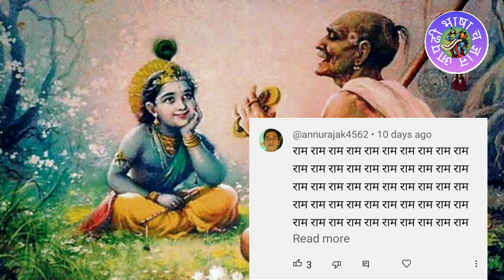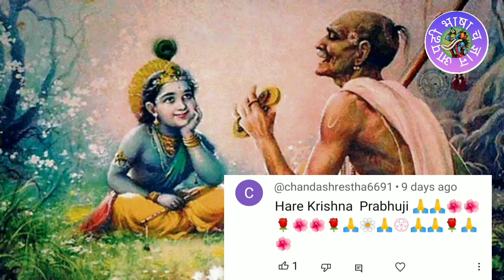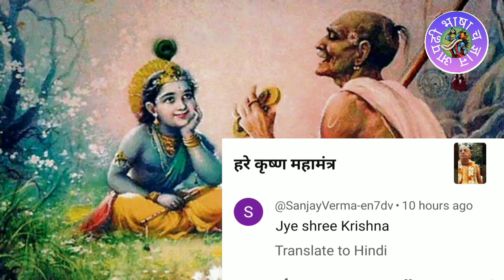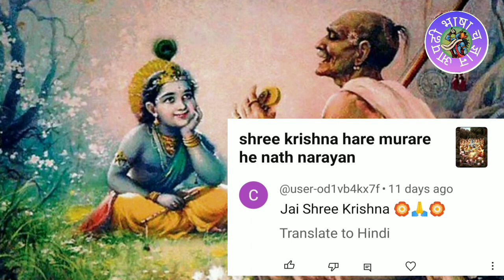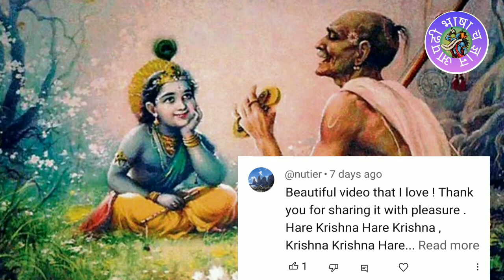हरे कृष्ण Best comments of the week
This week's best comments